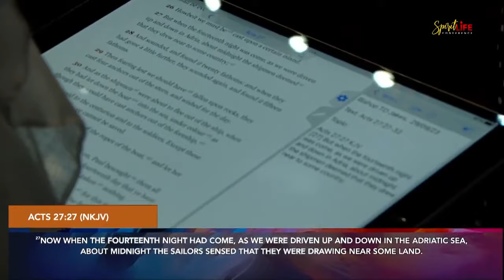BISHOP TD JAKES AT HOUSE ON THE ROCK CHURCH(FULL MESSAGE)